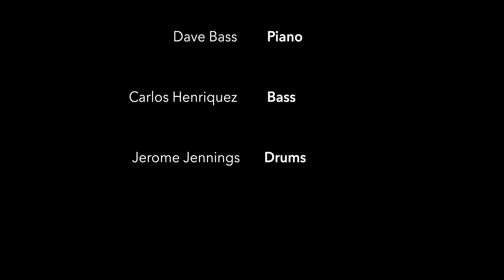DAVE BASS: Hallucinations (No Boundaries)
From Dave's latest recording, NO BOUNDARIES.